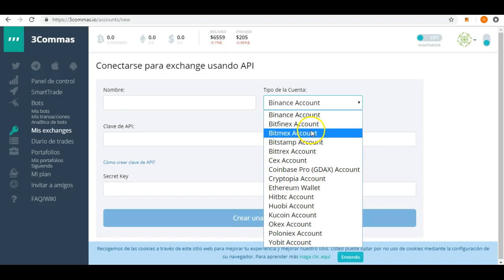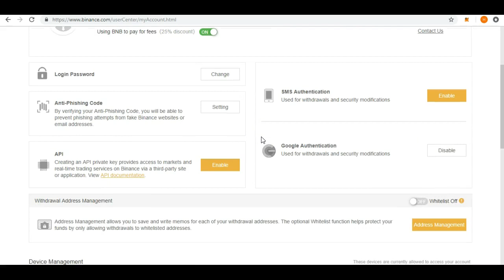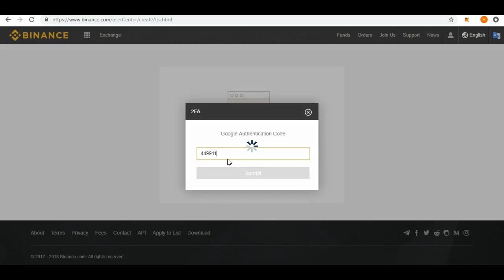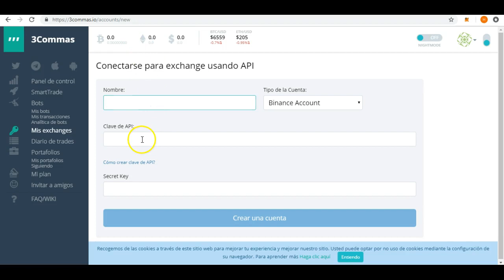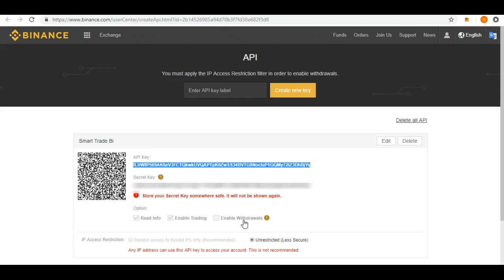¿Como crear API en Binance para bots de trading?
Te comparto como crear el Api y Secret Key requeridos para sincronizar bots/herramientas de trading en el Exchange Binance